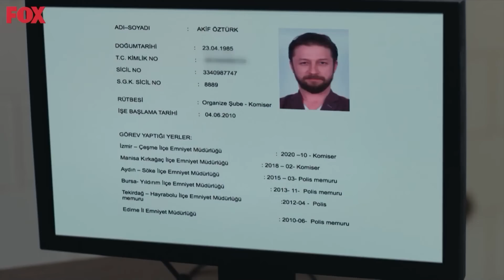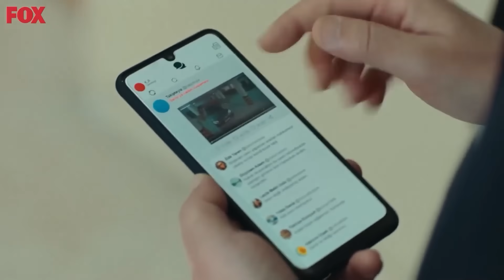İhanet Edenin Bedeli Ağır Olacak... | Savcı Selim Kanunları #13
Savcı Selim Kara, ekibin içinde bir köstebek olduğunu Akgün Gökalp Taşkın'a anlattı. ARAMIZDA KÖSTEBEK VAR

TÜR: DRAMA
YAPIM ŞİRKETİ: O3 MEDYA
YAPIMCI: SANER AYAR
YÖNETMEN: SEMİH BAĞCI, ALİ AYYILDIZ
SENARYO: DENİZ DARGI, CEM GÖRGEÇ, CENK BOĞATUR